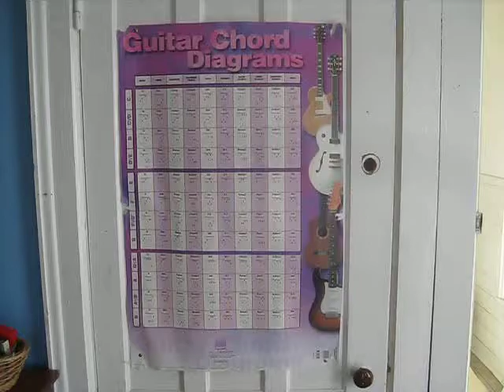The Vault. Airsoft Loadout.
The Vault.
An In-progress project created by a Sureshot Member. More is on the way!